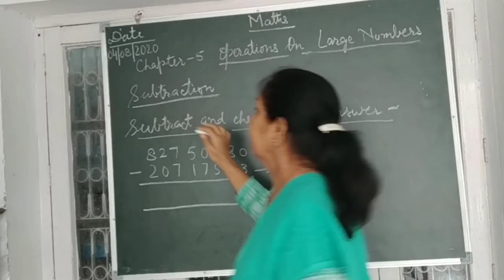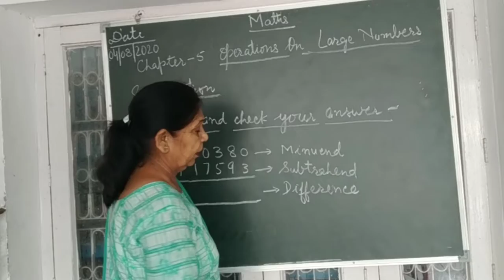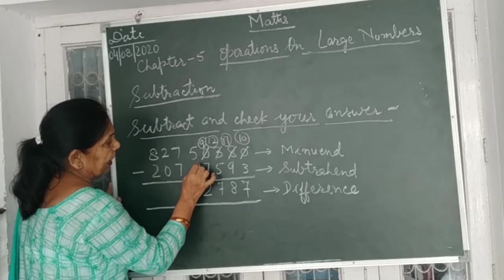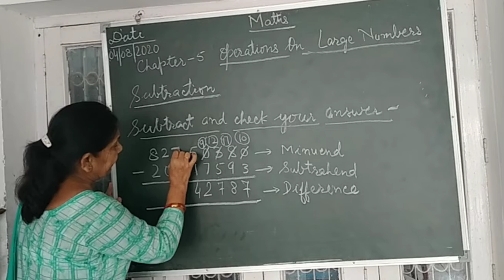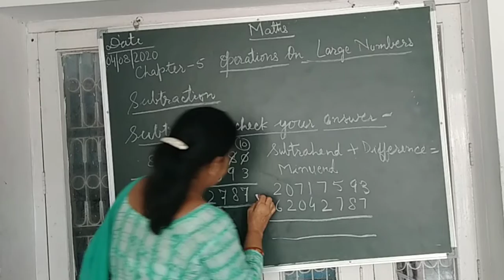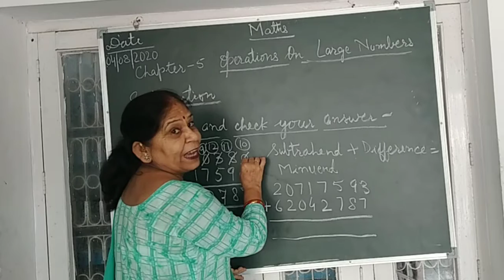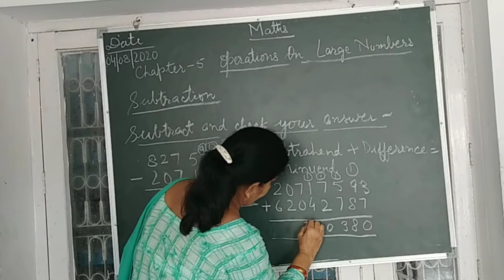Class 5_Maths_Subtraction